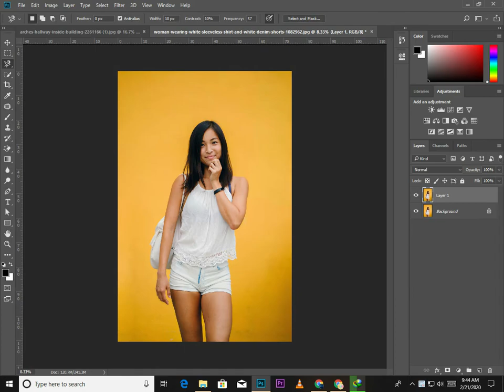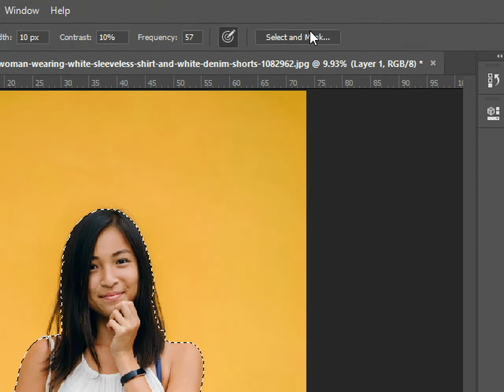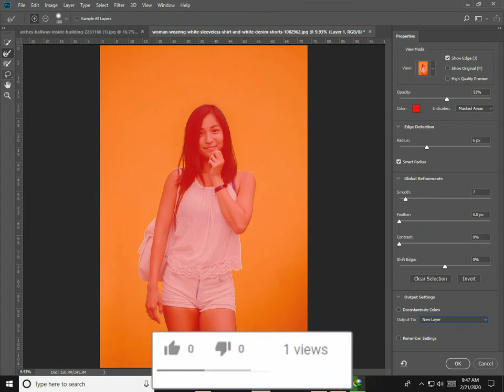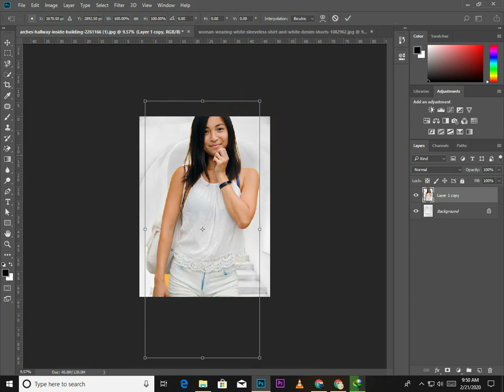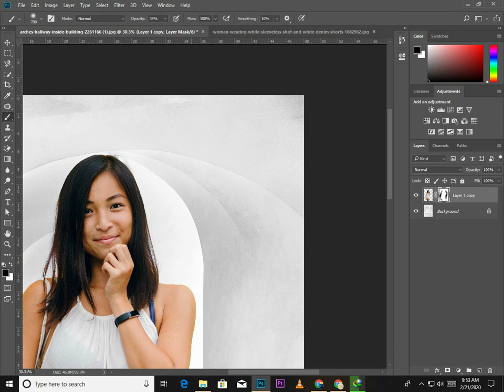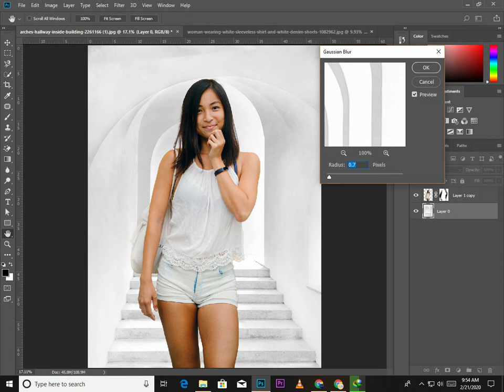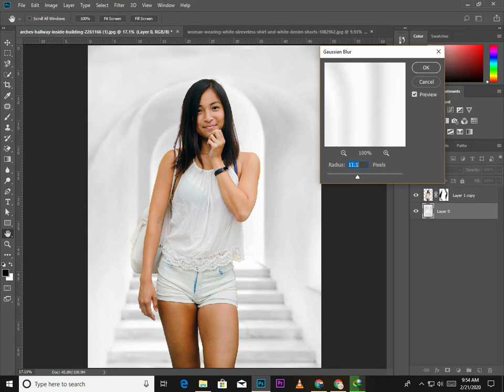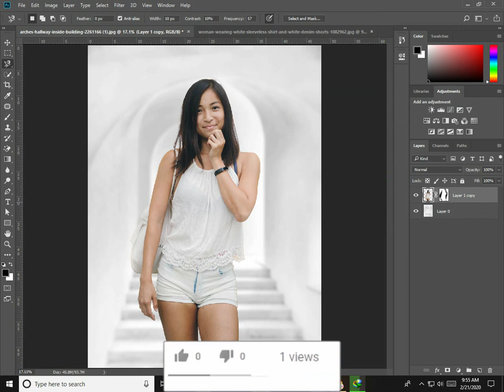Photoshop Tutorial How To Change Background in Photoshop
in today's video I am going to show you how to change background in adobe Photoshop cc tutorial step by step.

Software Using :
Bandicam

Hello everyone: I am self taught Photoshop editor i love doing editing and sharing my experience with you guys on my channel you will find something useful editing skills make sure to subscribe my channel and click the bell icon to watch my latest videos .